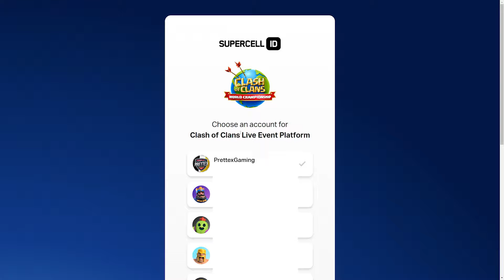Get FREE Rewards from Supercell New Event in Clash of Clans World Championship 2024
How to Get Free Ores, Resources, and More Rewards During Supercell's New Event for the April Finals of Brawl Stars, Clash Royale, and the Clash of Clans World Championship.